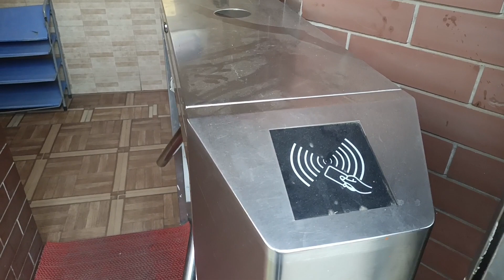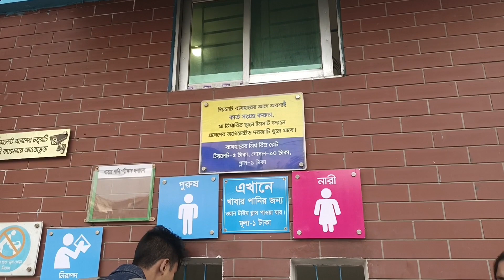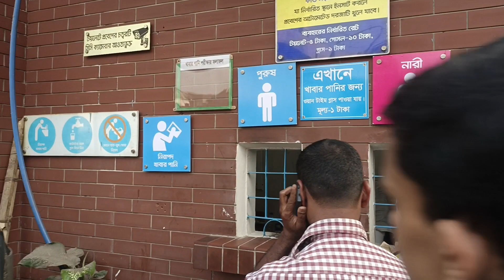সরকারি মাল দড়িয়া মে ঢাল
পাবলিক টয়লেটে বসানো হয়েছে কয়েক লাখ টাকা দামের ইলেকট্রনিক গেট। এসব গেট মেট্রোরেল বা বিমানবন্দরে ব্যবহার করে কিন্তু বাংলাদেশে টয়লেটে বসানো হয়েছে এসব দামি গেট। লাখ লাখ টাকার অপচয় হচ্ছে এক টয়লেটে ।